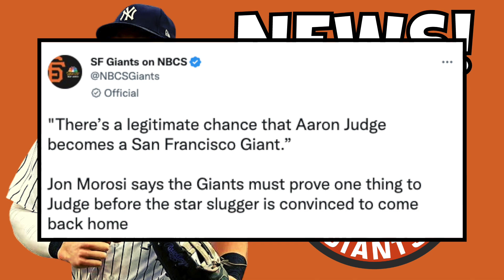San Francisco Giants SIGN Aaron Judge? Aaron Judge San Francisco Giants, Giants Closing In On Judge?